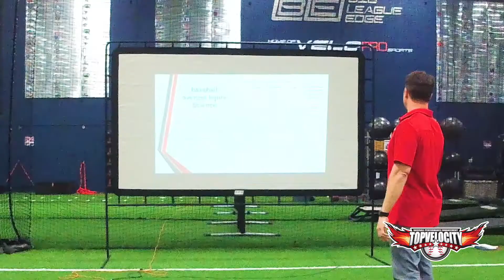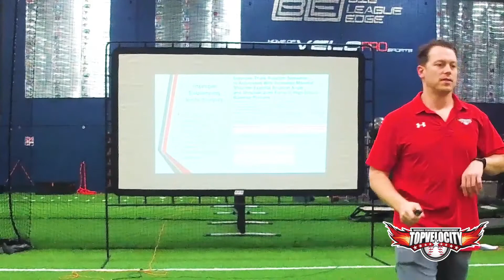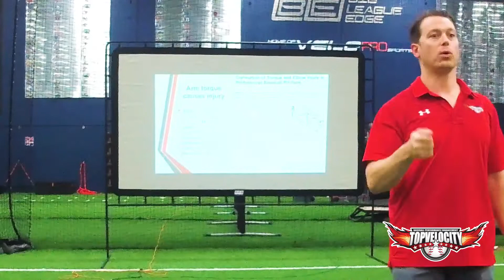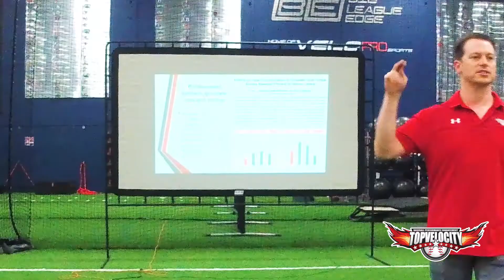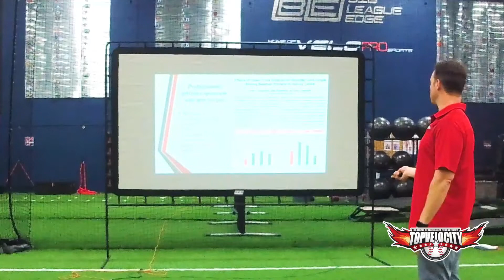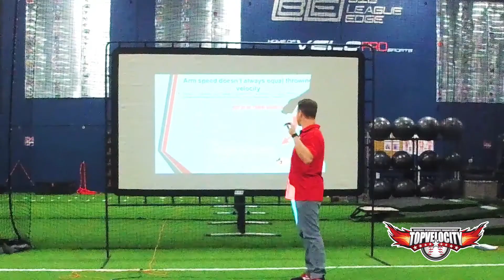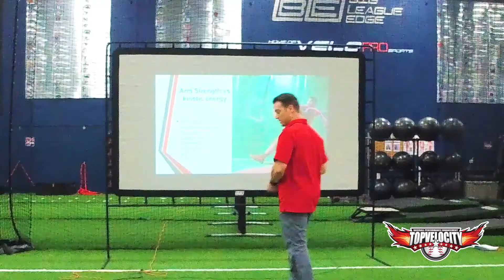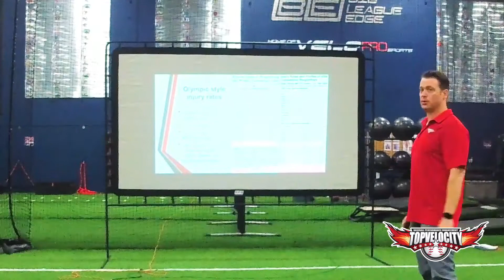Developing Healthy High Velocity Pitchers | 2019 Baseball Performance Enhancement Conference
Brent Pourciau presents what it takes to develop health high-velocity pitchers at the 2019 Baseball Performance Enhancement Conference at Big League Edge in Kent, WA.

☺TopVelocity MUST WATCH

⛽Signup for the FREE Training Series on How to Develop the Lower Half ►►

⛽Signup for the FREE 3 Part Series on 30 Days to 5MPH or the 30 Days to a Top Prospect Player Profile ►►

⚜TopVelocity Training Facility
17588 Hard Hat Dr

✈ Fly into the New Orleans International Airport: MSY

⚡TopVelocity Products